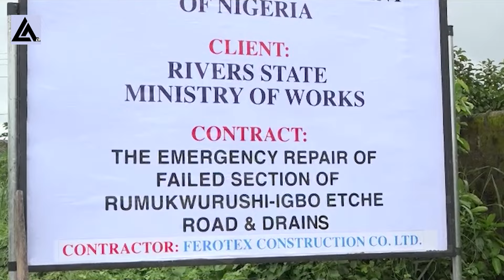GOV FUBARA SAY HE WILL SPARE NO COST TO MAKE THE PEOPLE HAPPY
Rivers State Governor Sim Fubara says the welfare and interest of the state's people will continue to be his number one priority, stressing that his administration will spare no cost to ensure they get the projects and other necessities that will make life easy and meaningful for them.
Speaking after projects in about four local government areas including the 16.5-kilometer road connecting several communities in Obio-Akor and Etche local government areas, Sim Fubara says that his success as Governor will be judged only by the meaningful projects and policies, he was able to deliver to the good people of rivers state who allowed him to serve them